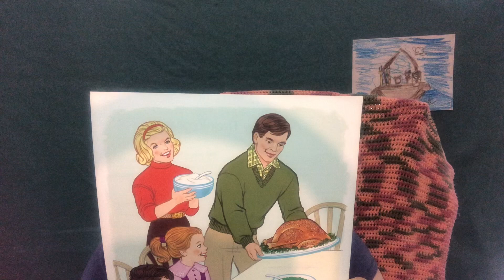A Happy Thanksgiving